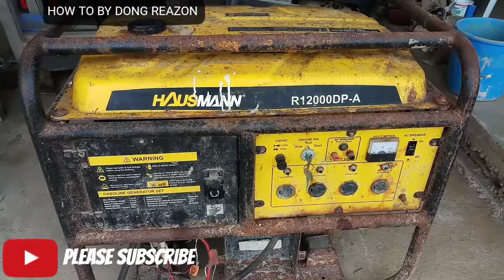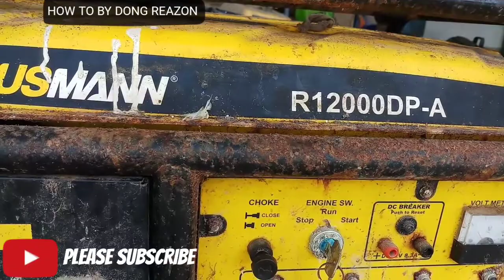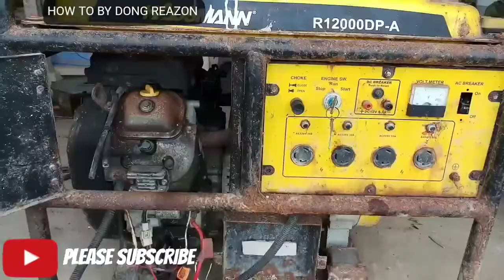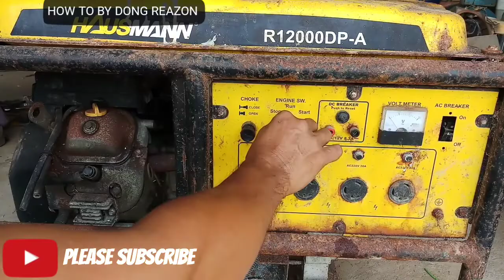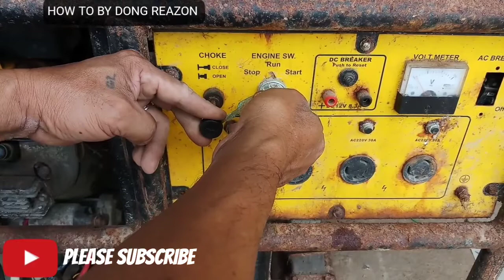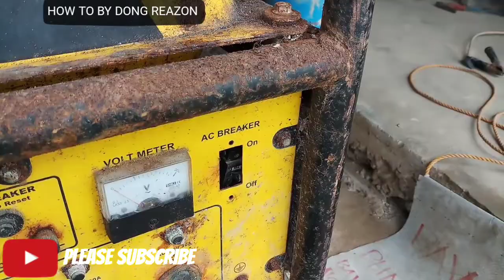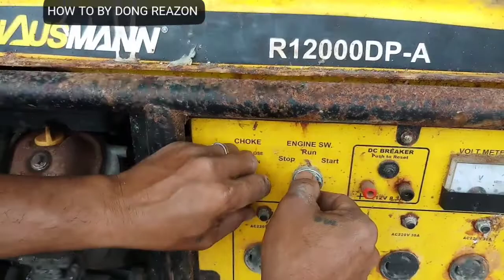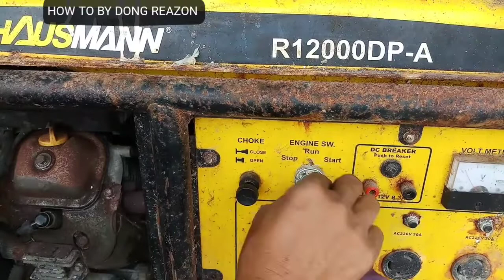HOW TO REPAIR 12KW GASOLINE GENERATOR | PART 1